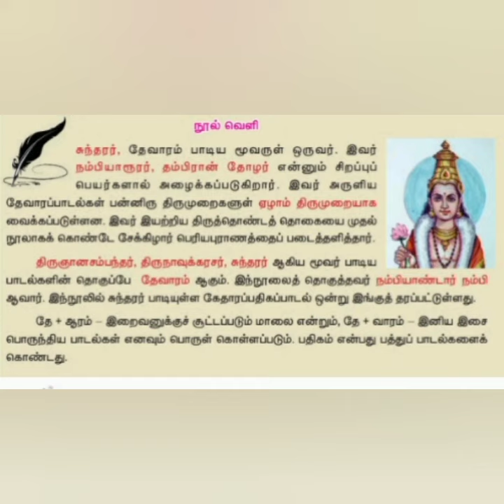8-ம் வகுப்பு தமிழ் திருக்கேதாரம் நூல் குறிப்பு/சுந்தரர் ஆசிரியர் குறிப்பு /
8-ம் வகுப்பு தமிழ் திருக்கேதாரம் நூல் குறிப்பு/சுந்தரர் ஆசிரியர் குறிப்பு